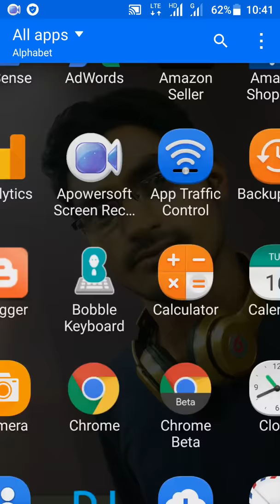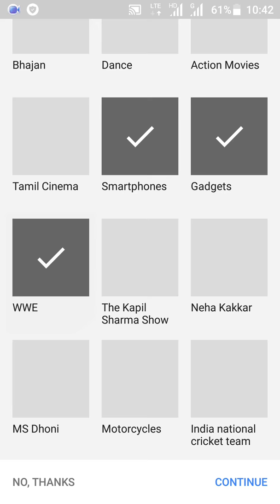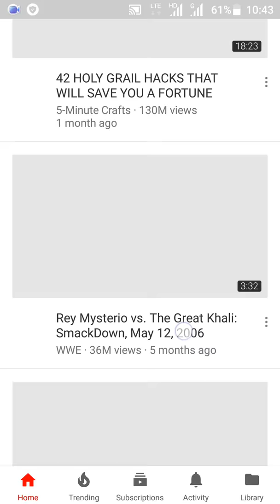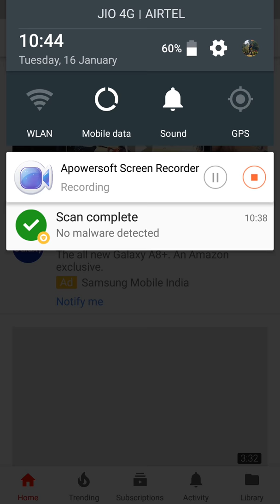How to Create YouTube Channel Step-by-step YouTube channel creation in Just 2 Minutes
How to Create a YouTube Channel in Just 2 Minutes | YouTube Hacks

In this quick and easy tutorial, I'll show you step-by-step how to create your own YouTube channel in just 2 minutes. Whether you're a content creator, business owner, or simply want to share your passion, having a YouTube channel is a fantastic way to connect with a global audience.

In this video, you'll learn:
- The simple steps to set up your YouTube channel quickly.
- How to choose an appealing profile picture and channel art.
- Tips for optimizing your channel name and description.
- The importance of customizing your channel URL.

Creating a YouTube channel doesn't have to be a daunting task. Follow along with me, and you'll be up and running in no time! Plus, I'll share some valuable YouTube hacks along the way to make your channel stand out.

If you found this tutorial helpful, please give it a thumbs up, comment with any questions you have, and don't forget to subscribe for more YouTube tips and tricks in Hindi.

Ready to get started? Let's dive into the world of YouTube together! 🚀